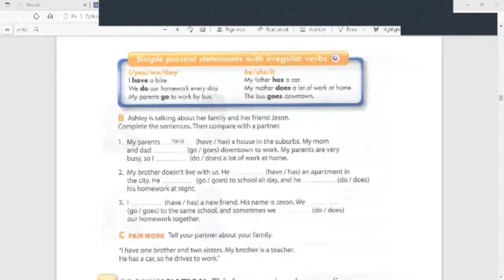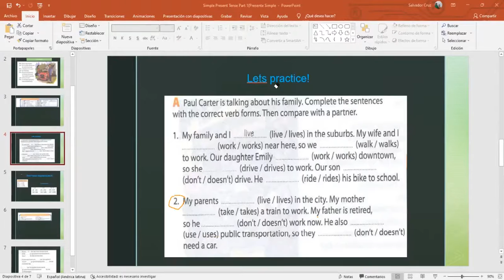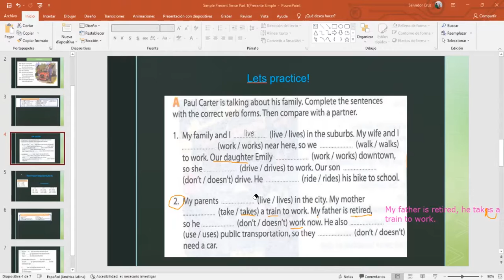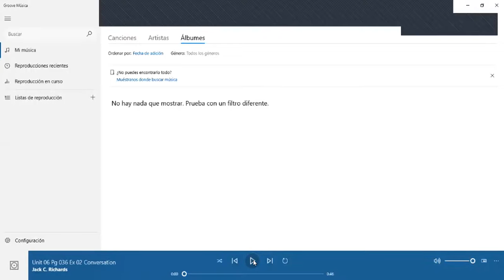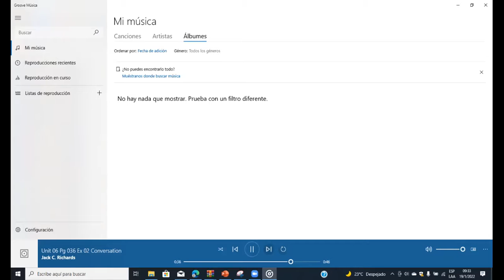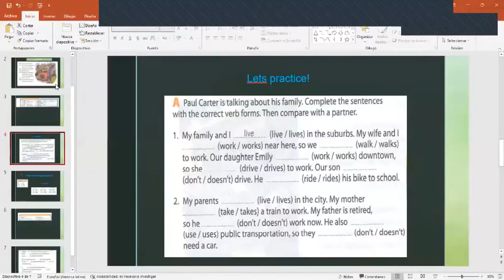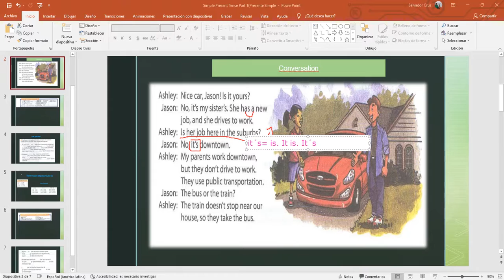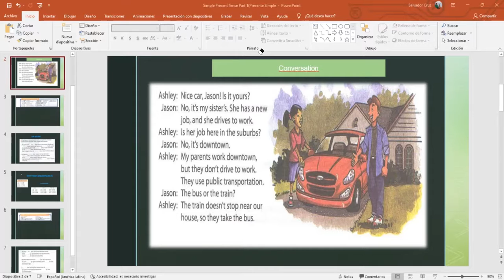Ingles Corporativo- Class 3. Simple Present tense speaking and writing activities-1.19.2022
By the end of this class, you will do a writing activity using the vocabulary for talking about transportation. Additionally, you will practice a conversation that illustrates this topic and will focus on intonation and pronunciation skills improvement.

Al final de esta clase ustedes realizarán activitidades escritas utillizando el  vocabulario para hablar sobre medios de transporte. Adicionalmente practicarán una conversación la cual ilustra el tema. Enfatizaremos el desarrollo de cualidades como la entonación y pronunciación correcta.